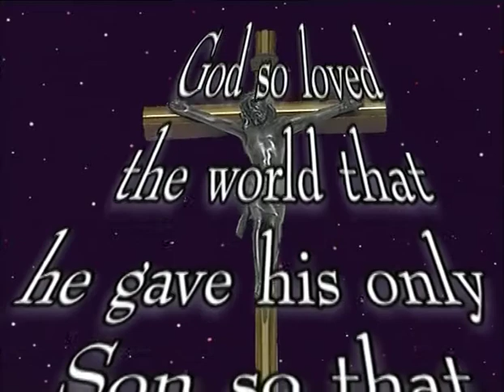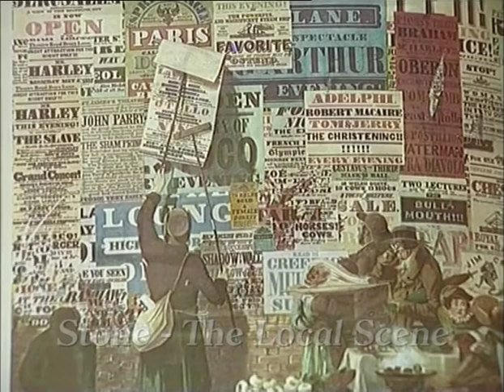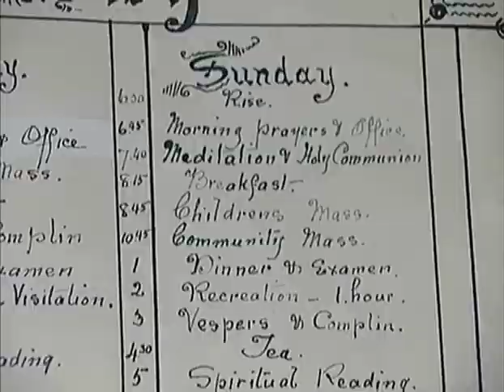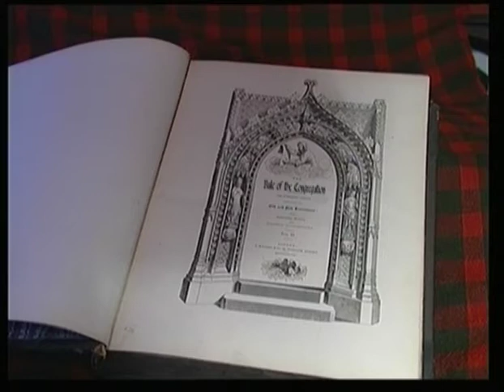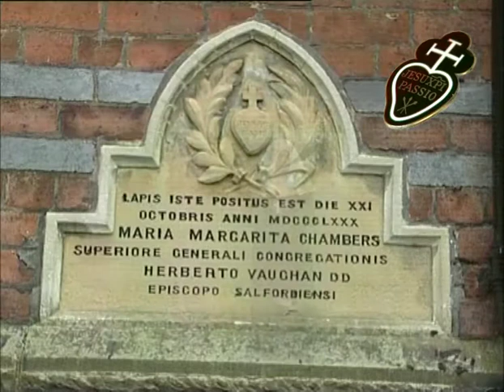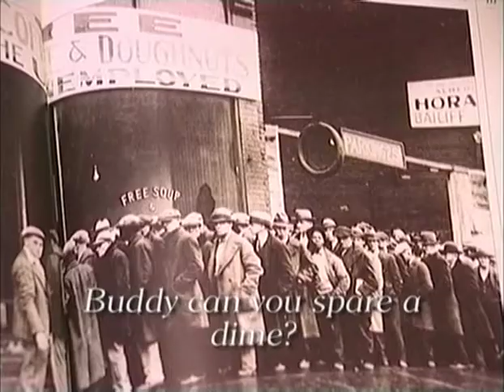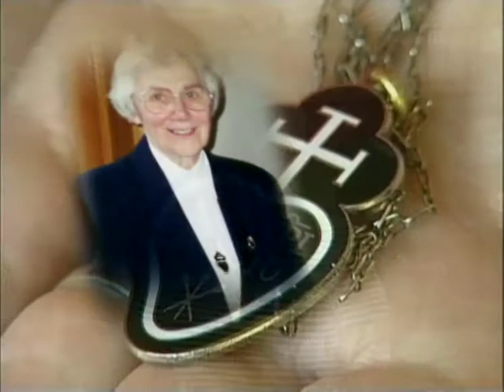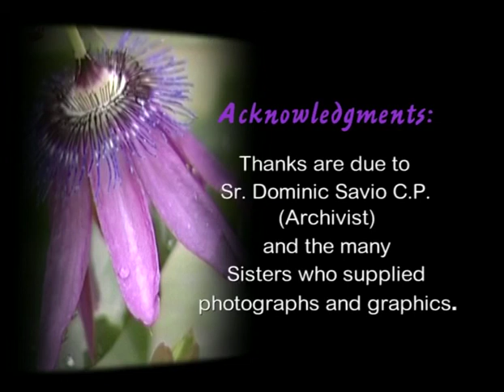Sisters of the Cross and passion